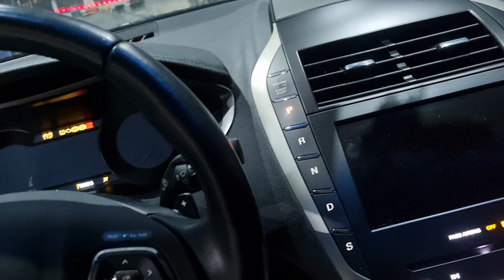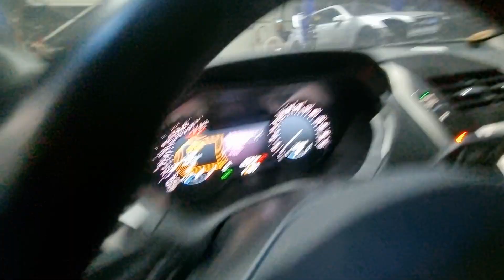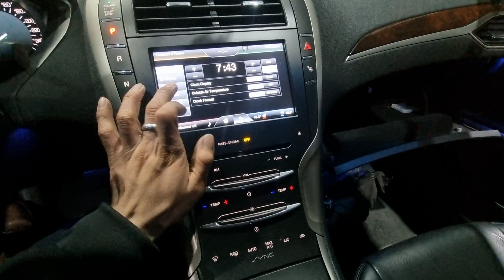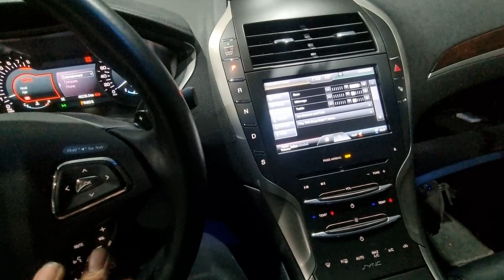mkz 2.0 에코부스트/4329/ 2016/